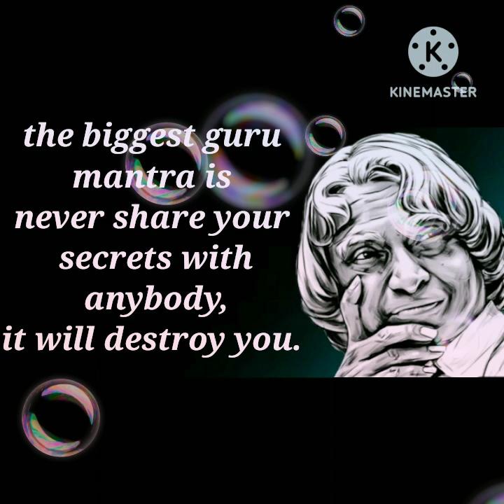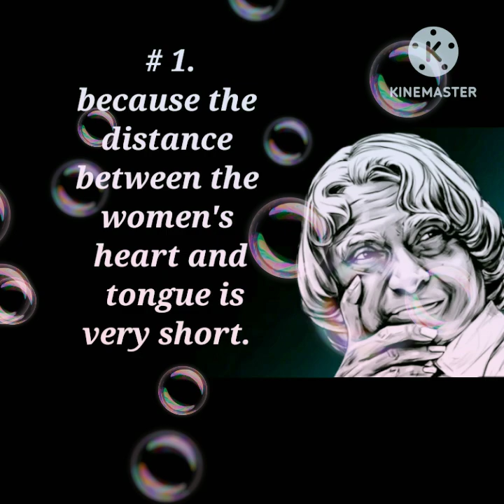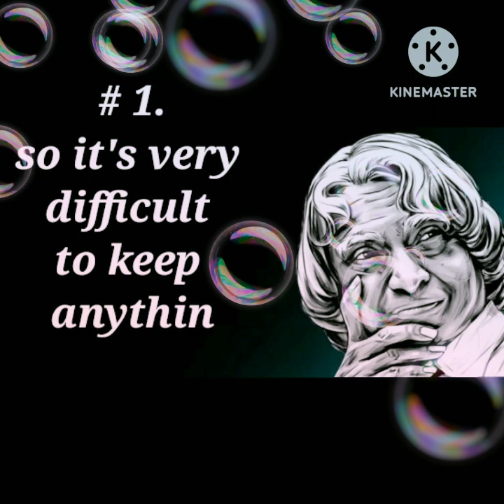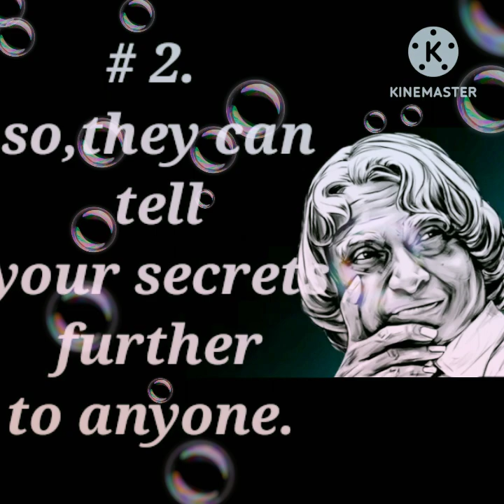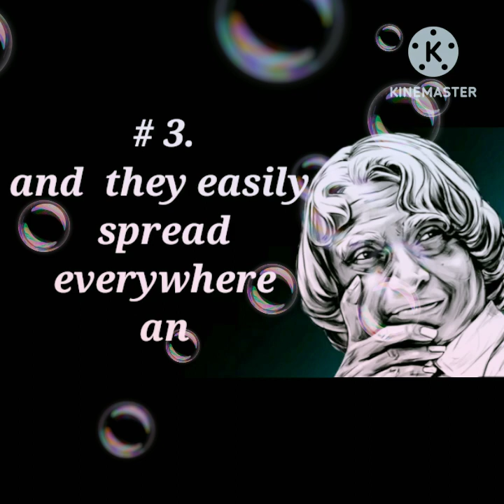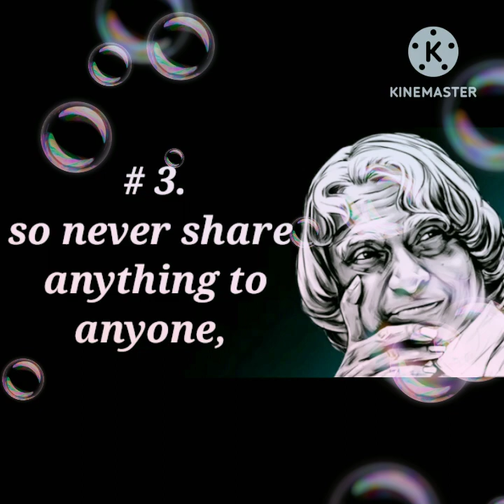Never Share Your Secret With These 3 People || APJ Abdul Kalam Inspiration